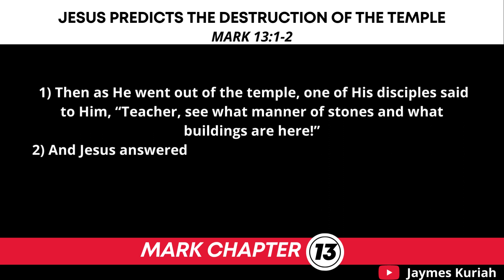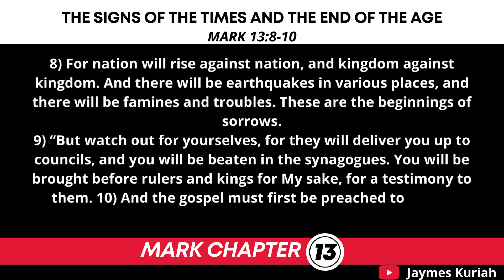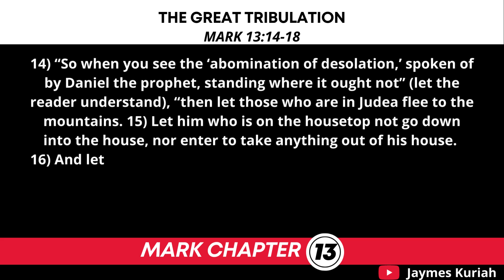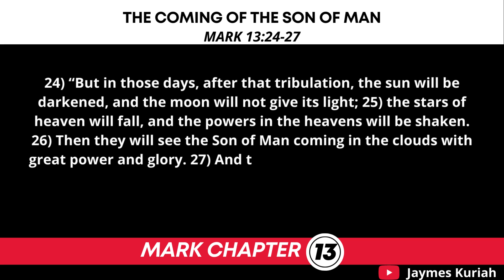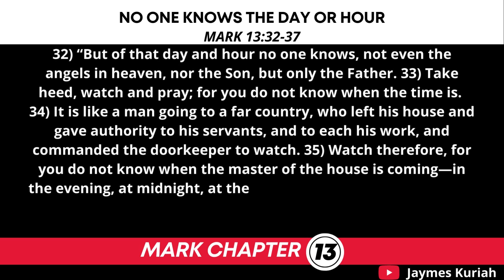Mark 13-Bible Reading(Nkjv)-A Chapter a Day II Daily Bible Reading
Welcome to the "A Chapter A Day" daily bible reading challenge where we tackle a chapter every day. Today's chapter is Mark 13 (Nkjv).

We help people read the bible daily in their quest for help on how to read the bible every day. Join us in this bible reading challenge.

_______________________Description of Mark______________________________
 The book of Mark was written by John Mark who wants his readers to draw encouragement and strength from the life and example of Jesus.

Mark narrates the public ministry of Jesus in Galilee and Judea culminating in His death and resurrection.

Mark is the shortest chapter of the gospels, containing no genealogy and no account of the birth and early Judean ministry of Jesus. ________________________________________________________________________

Note: Background courtesy of the New Spirit-Filled Life® Bible

Note: Scripture taken from the New King James Version (Nkjv). Used by permission.